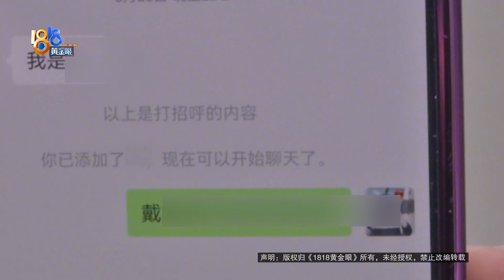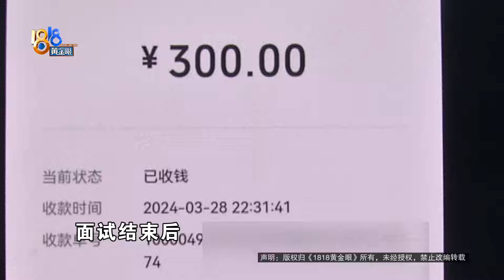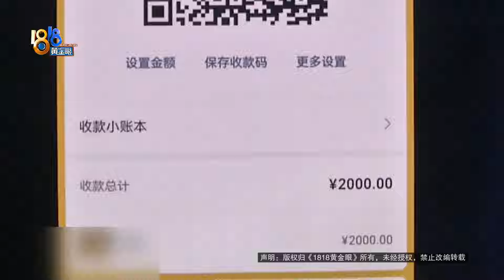【1818黄金眼】健身主播要联系方式，5天被打2次？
小戴是一名健身教练，今年转行做主播。3月28日和4月1日，短短几天内被打了两次。